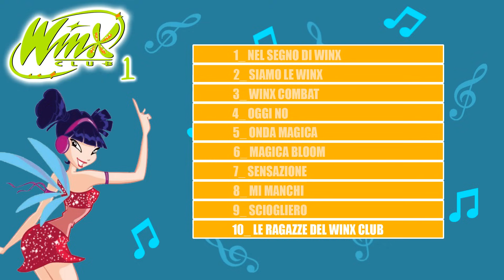Winx Club - Serie 1 - Tutte le canzoni! [Italian/Italiano]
1) NEL SEGNO DI WINX 00:00
2) SIAMO LE WINX 02:56
3) WINX COMBAT 06:24
4) OGGI NO 09:53
5) ONDA MAGICA 13:35
6) MAGICA BLOOM 16:37
7) SENSAZIONE 20:37
8) MI MANCHI 24:07
9) SCIOGLIERO 27:27
10) LE RAGAZZE DEL WINX CLUB 31:05